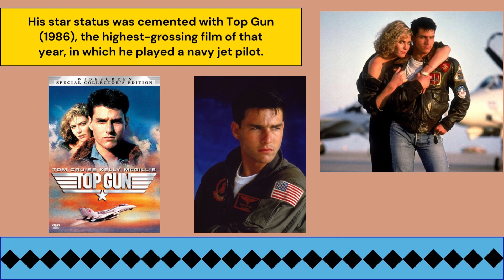Tom Cruise Full Biography | Success Story | Movies : Mission Impossible - Fallout, Top Gun.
Thomas Cruise Mapother IV, known professionally as Tom Cruise, is an American actor and producer. He is considered the best actor in the entire Hollywood industry.  One of the world's highest-paid actors, he has received various accolades, including an Honorary Palme d'Or and three Golden Globe Awards, in addition to nominations for three Academy Awards.